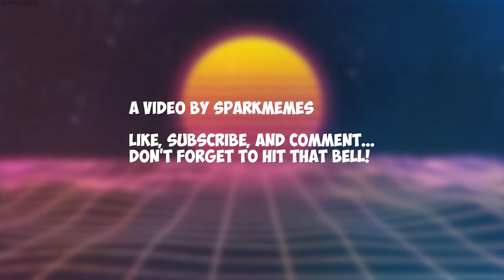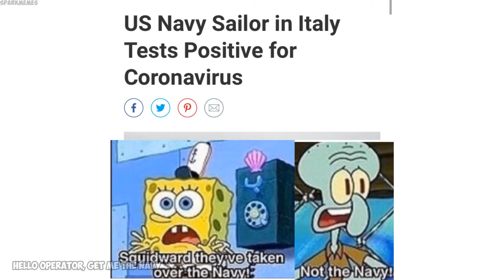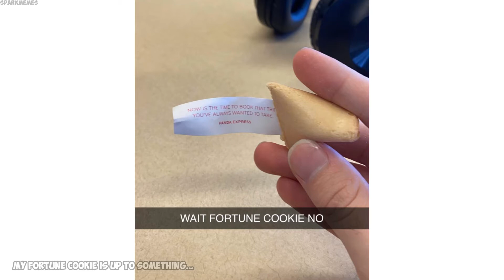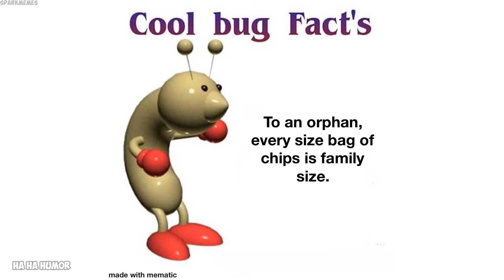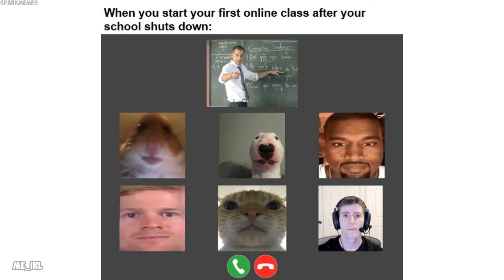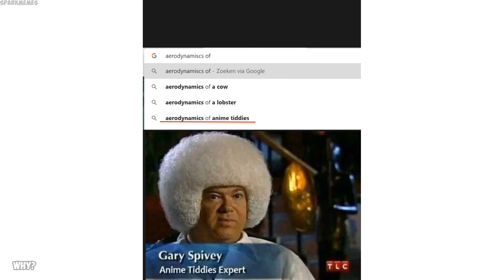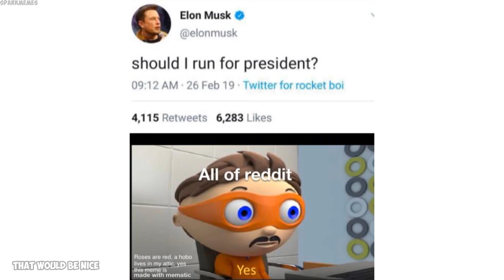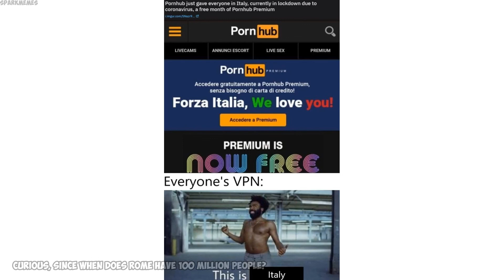Epicly dank memes v56